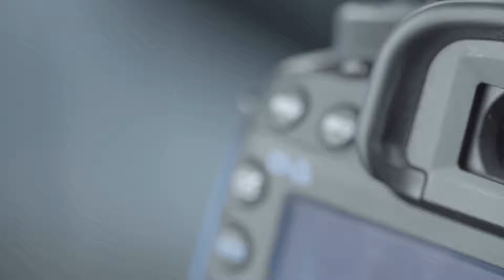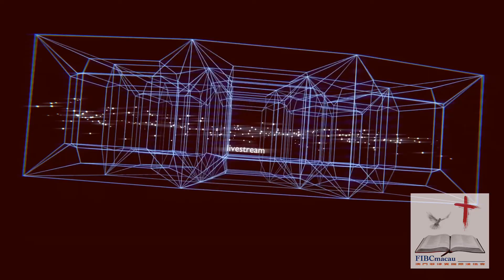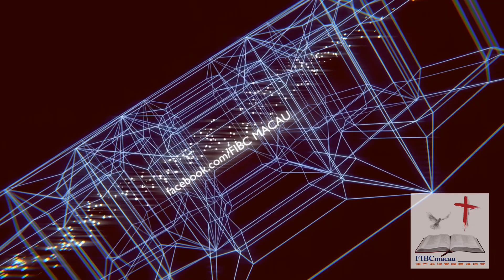GOD PROVIDES “Manna”